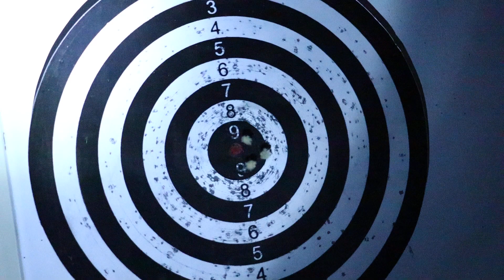Indoor airgun shooting in the dark, with a laid down flashlight 02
This is an indoor and outdoor airgun